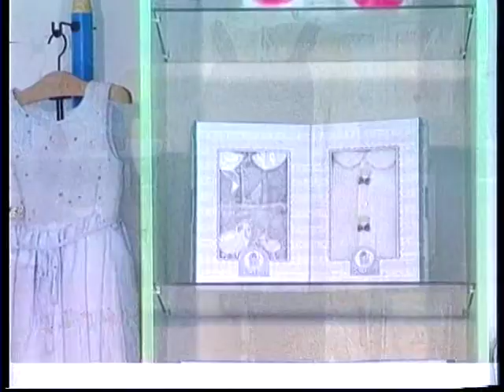Ludmila Balan."Tanti Ludmila Show" 2003.(Boris Focsa,Ion Serban) Partea 3.